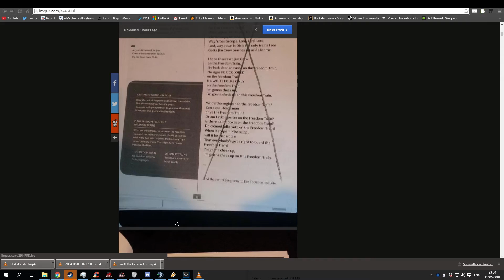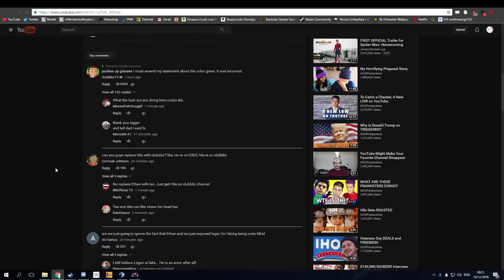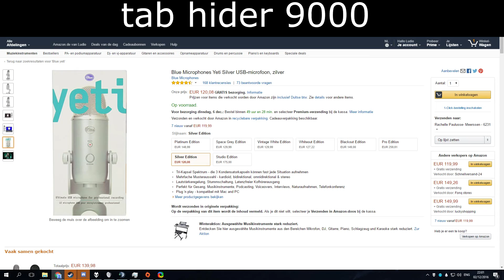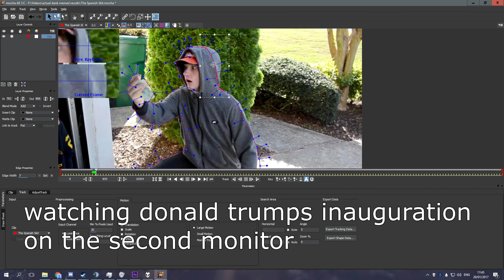mostly patrick screaming again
i reused some of the clips but edited it better cuz idk